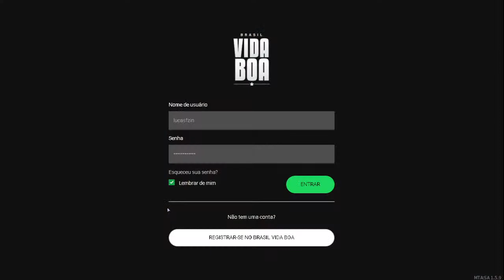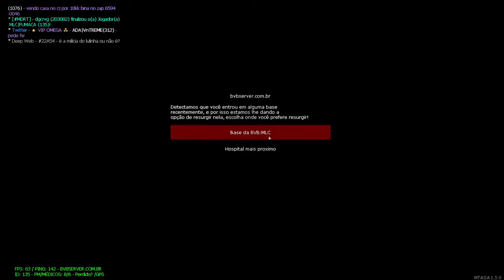🔴 𝐿𝐼𝒱𝐸 𝒪𝒩 🔴 𝒞𝒪𝑀 𝐹𝒰𝑀𝒜𝒞𝒜 𝒢𝒜𝐼𝑀𝐸 !! 💥BVB💥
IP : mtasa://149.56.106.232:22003